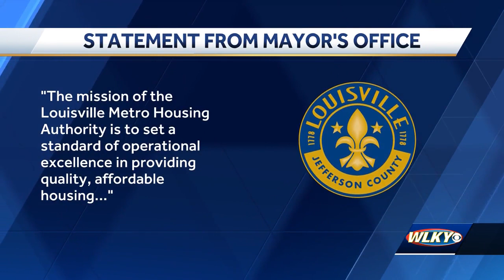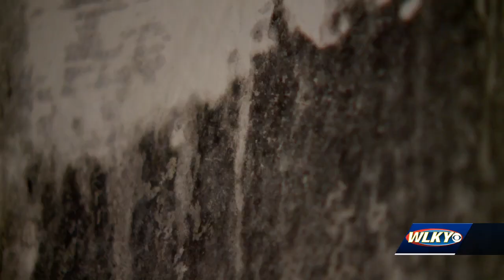Louisville public housing residents hope director's resignation marks new direction